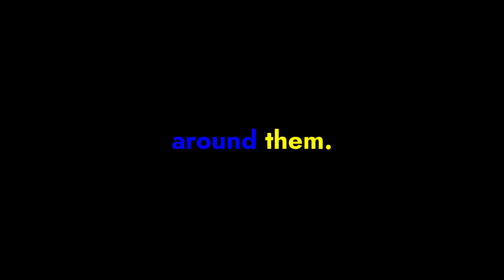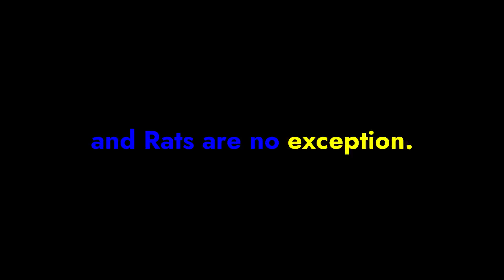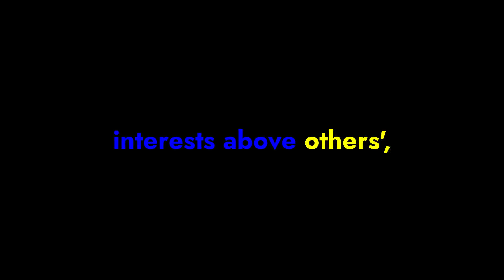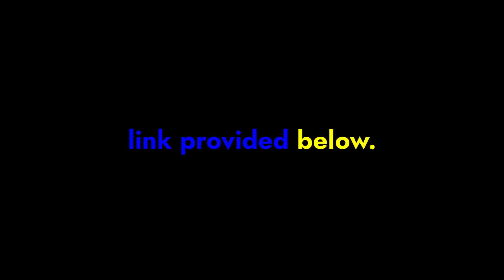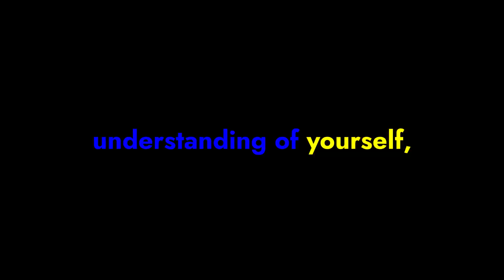RAT ZODIAC TRAITS: What Does Your BIRTH YEAR Say About You? | True PERSONALITY Traits and Potential!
In this video, we're diving deep into the fascinating world of Rat Zodiac Traits and what your birth year says about you! If you're curious about your true personality traits and potential based on Chinese astrology, you've come to the right place.

Unlocking the Mysteries of Rat Zodiac Traits

Rat Personality Traits are as diverse as they are intriguing, and in this comprehensive guide, we'll explore the nuances of this zodiac sign to help you better understand yourself and those around you. From cunning strategists to charming persuaders, Rats are known for their intelligence, resourcefulness, and adaptability.

What Does Your Birth Year Say About You?

Your birth year holds valuable insights into your personality traits, and as we delve into the Rat Zodiac, you'll discover how your unique characteristics are shaped by the year you were born. Whether you're a Rat yourself or simply curious about the traits associated with this sign, this video is packed with valuable information to help you unlock your true potential.

Exploring True Personality Traits

We leave no stone unturned as we explore the true personality traits of Rats. From their natural charm and charisma to their ambitious drive for success, Rats possess a dynamic blend of qualities that make them stand out in any crowd. But it's not all sunshine and roses – we'll also delve into the darker aspects of Rat personality traits, including their tendency towards opportunism and fickleness.

Understanding your Rat Zodiac traits is the first step towards unlocking your full potential. By harnessing your intelligence, charm, and ambition while navigating the pitfalls of opportunism, you can tap into your inner strength and achieve your goals with confidence and clarity. Whether you're seeking personal growth, career success, or stronger relationships, embracing your Rat personality traits can pave the way for a brighter future.

*Gain valuable insights into your true personality traits based on Chinese astrology
*Discover how your birth year shapes your unique characteristics
*Learn how to harness the strengths of Rat personality traits for personal and professional success
*Explore the darker aspects of Rat traits and how to navigate them effectively
*Empower yourself to unlock your full potential and live your best life

Got questions or feedback? We'd love to hear from you!

✨ For a Personalized Cosmic Reading:
If you're seeking personalized insights tailored to your unique cosmic blueprint, delve deeper into your astrological profile. Our personalized readings offer in-depth analyses and guidance to navigate life’s complexities. Click the link below to embark on a personalized cosmic journey.

This channel about Astrology, Feng Shui, and Lucky Charms contains content that includes images and materials not created by us but repurposed for educational and guidance purposes. We aim to respectfully showcase and utilize these materials to enhance understanding and provide insights into the subjects discussed.

Our intention in creating this video is solely for educational and guidance purposes. We firmly assert that we do not aim to challenge or criticize any religious beliefs, nor do we intend to cause harm to any specific group or individual.

The primary objective of our channel is to educate and spread awareness about the potential benefits of Astrology, Feng Shui, and Lucky Charms. We seek to empower individuals to bring abundance, harmonize relationships, foster self-improvement, and achieve success through these ancient practices.

It's important to note that we harbor no intent to infringe upon anyone's intellectual property.

We strive to maintain a respectful and ethical approach in all our content creation endeavors. Thank you for your understanding and for being a part of our journey in spreading the positive impact of astrology, Feng Shui, and Lucky Charms.